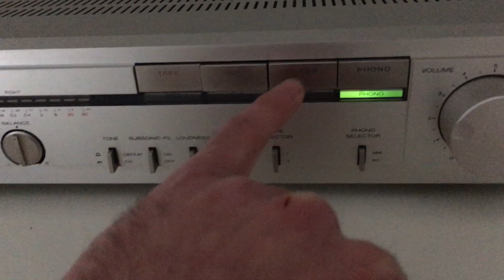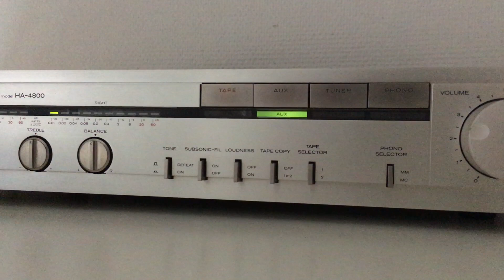Amplificateur Hitachi HA 4800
HITACHI HA-4800
Stereo Integrated Amplifier

Spécifications HiFi Engine :

Power output: 50 watts per channel into 8Ω (stereo). Frequency response: 10Hz to 70kHz. Total harmonic distortion: 0.02%. Damping factor: 50. Input sensitivity: 0.25mV (MC), 2.5mV (MM), 150mV (line). Signal to noise ratio: 68dB (MC), 86dB (MM), 103dB (line). Dimensions: 435 x 83 x 299mm. Weight: 6.1kg. Year: 1981

Des traces d'usage apparaissent, mais peu, voir photos et vidéo :
Traces of use appear, but few, please see photos and video :

REVISE / SERVICED

Nettoyé / Cleaned in out
Toutes lampes NEUVES / All NEW lamps
Potentiomètres et contacts désoxydés / Potentiometers and contacts have been deoxidized
Câble d'alimentation intégré / Power cable included
1 câble RCA / 1 RCA cable
Plusieurs heures de tests / several hours of tests

Brancher votre téléphone, reel to reel, platine cassette, platine disque
Plug your phone, turntable, cassette deck, …

LIVRAISON

A domicile en emballage sécurisé et assuré
Home delivery in a safe and insured packaging
Wolrdwide Delivery / Colissimo, UPS, Chronopost